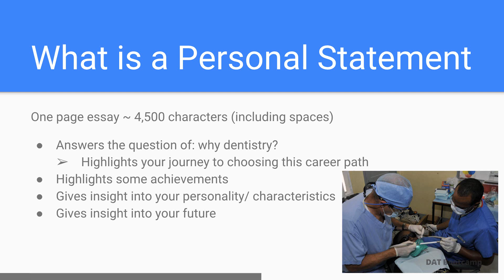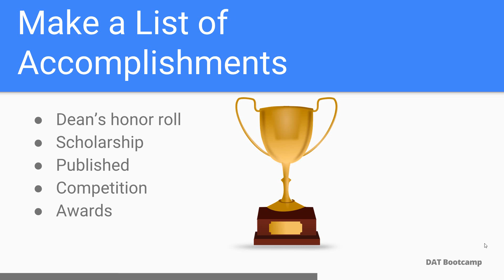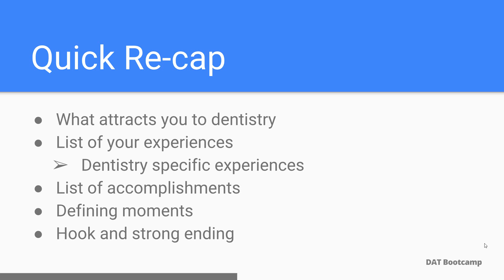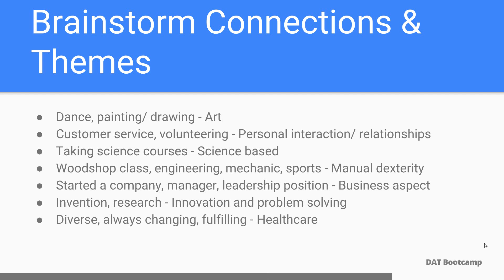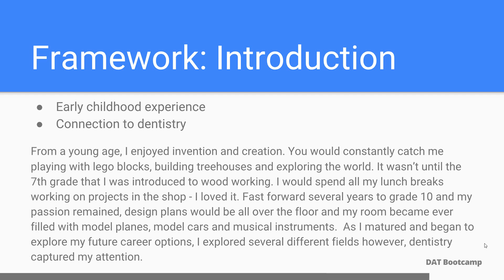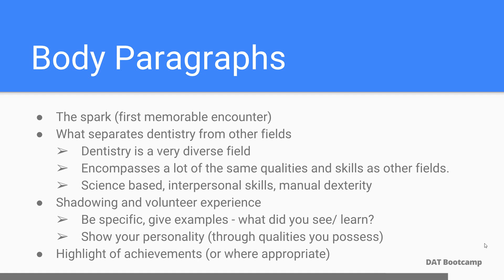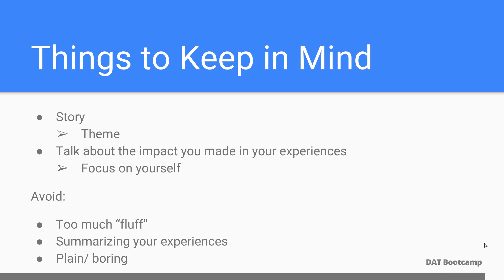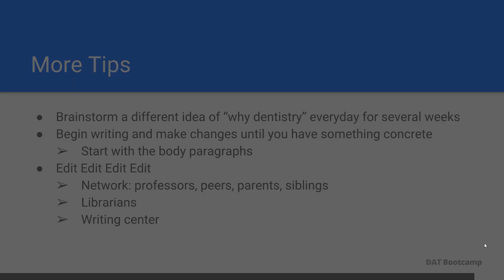How to Write the Best Personal Statement For Dental School!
This video goes through the process of writing a powerful personal statement that is sure to stand out.

Studying for the DAT? - high-yield practice tests, lecture videos, and study strategy that'll get you an awesome DAT score.